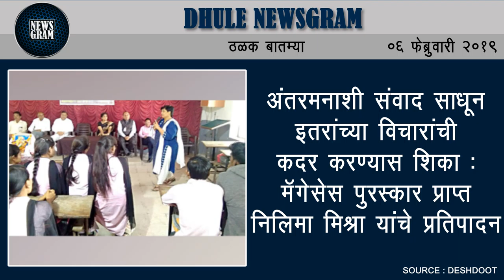Dhule Newsgram | Dhule News | Today's News Headlines | 06 February 2019